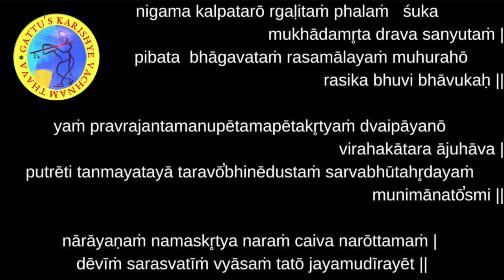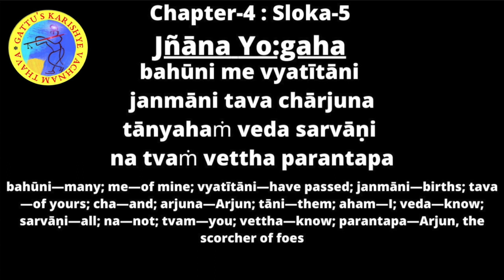700 Days Yagnam (2nd Round) Chapter-4 : Sloka-5 and Bhagavatam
700 Days Yagnam (2nd Round) Chapter-4 : Sloka-5 and Bhagavatam